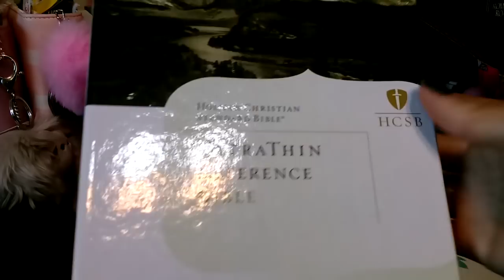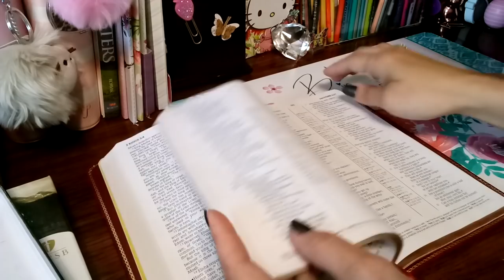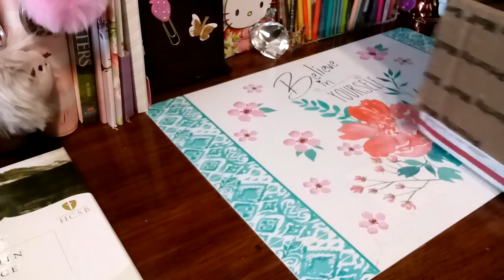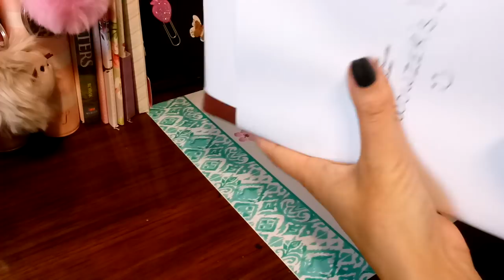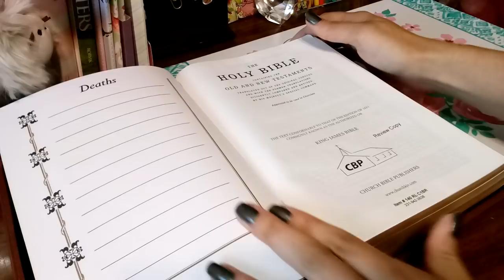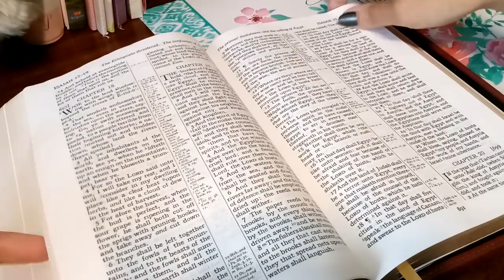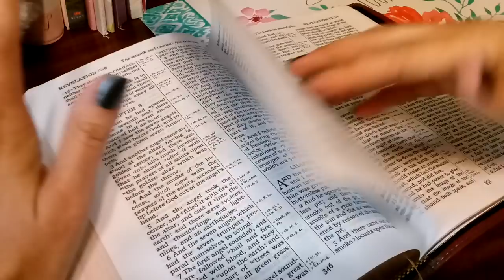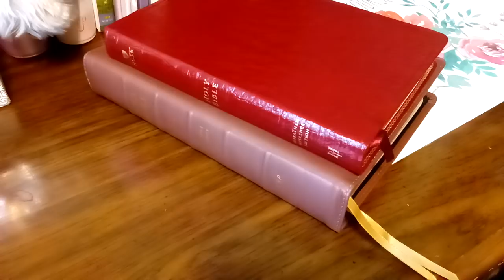Happy Mail📬 from my Brother Airik1111 📚